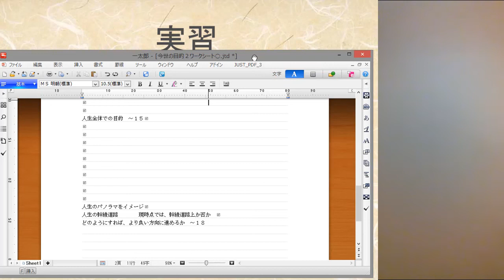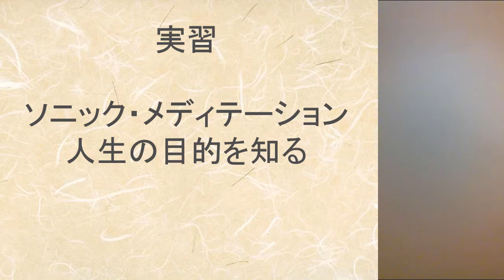あなたの人生の目的を探る瞑想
この瞑想を行う前に、
あなたの人生の目的を探る瞑想　の説明  の動画をご覧下さい

ソニック・メディテーション　瞑想セミナー

ラディアンス　代表　山崎　靖夫